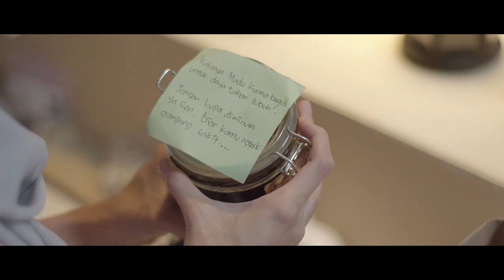Kesempurnaan Cinta Season 2 - Mencuri Hati Ibu Satria